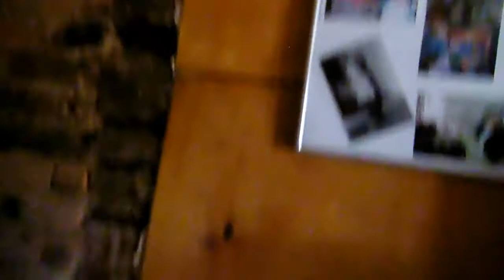PROJEKT:COUNTRYTUBA osa2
Hei hei!
See on siis teine osa minu uuest sarjast.Loodan, et sulle see meeldib. Ning ma ise loodan, et ma saan selle projektiga valmis :D :D hehe
Eelmine nädal ei tulnud kahjuks videot, sest mul ei olnud aega seda editida. Arvan, et pole hullu :D :D

Social
snap-lottalaureen
musical.ly-lottalaureen

BAII!!